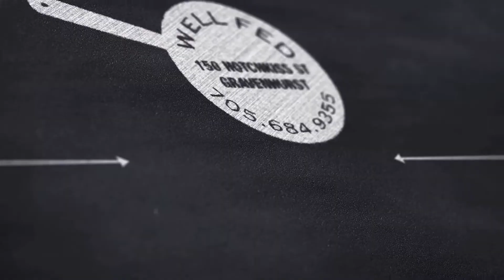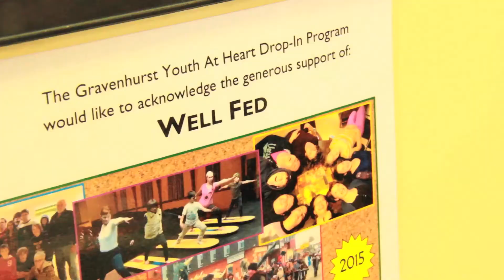Well Fed Inc. (Gravenhurst, ON)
Well Fed Inc. located in Gravenhurst, Ontario. Great food Great staff and awesome service. Come and visit when you want to get well fed instead!